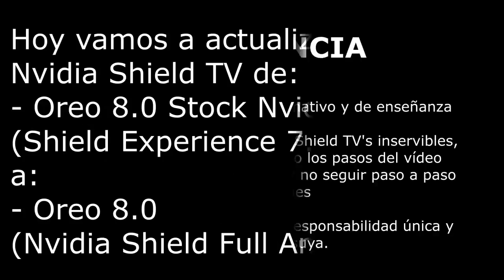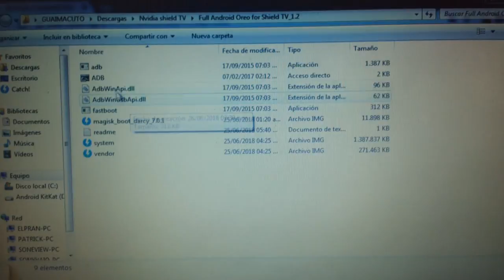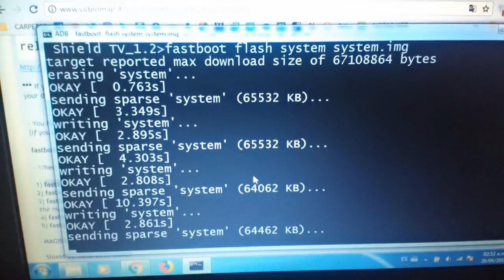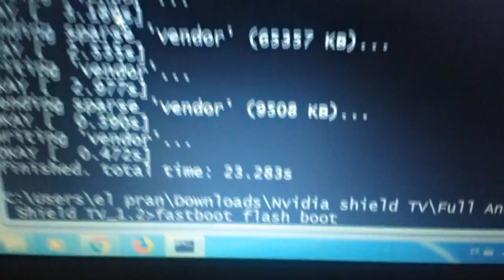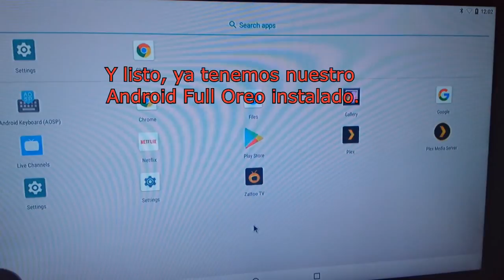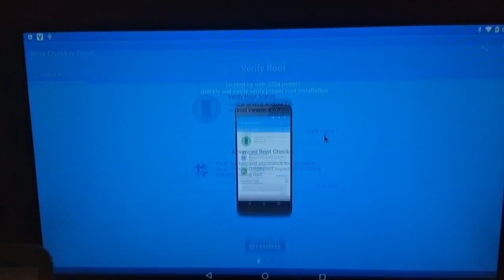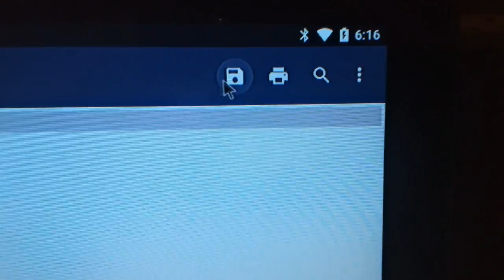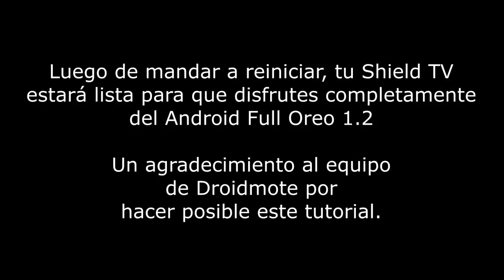TUTORIAL: Como instalar ANDROID FULL OREO 8.0 + ROOT - NVIDIA SHIELD ANDROID TV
Un principal agradecimiento al equipo de Droidmote por hace este tutorial posible y al canal de Veronica's Tech Tutorials.

Verifiquen bien los comandos antes de aplicarlos.

- - Para desbloquear el modo Fastboot abriras el programa ADB en tu pc y meterás el siguiente comando

- - Luego de esto "MUY IMPORTANTE"
te saldrá una página en la que tendrás
dos opciones 'Confirm' y 'Back to menu'
selecciona confirm para desbloquear el Bootloader

- Para el modelo SATV 500GB Pro, al usar el comando 'fastboot -w' tu dispositivo tardará al rededor de 2 horas en formateo de datos y cache.
En lugar de usar fastboot -w para borrar datos/caché, puede usar el recovery TWRP para borrar datos y caché (para evitar 2 horas de formateo de datos, porque tiene una gran HDD)

- Para activar el 2do puerto abrir Buildprop editor e ir a la siguiente ruta:
Sys/Class/Extcon/ID/conect
Luego de esto editar 'none' y colocar 'USB-HOST' y guardar.
Volver a /system/build.prop y editar.
Agregarás una linea adicional que diga lo siguiente
persist.convertible.usb.mode=host
Dar enter, guardar y reiniciar.

- Para el modo inmersivo entrar a Buildprop editor y buscar "qemu.hw.mainkeys" y cambiar el valor de "0" a "1"
Guardas y reinicias.

[ [ [ INFORMACIÓN IMPORTANTE ] ] ]

En nuestro facebook encontrarás información de interés:
➜ Página Facebook: